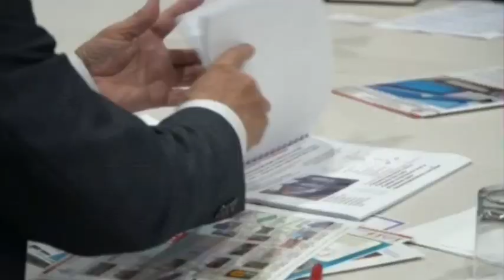اتفاقية جديدة لتوسيع نطاق عمل المنطقة الصناعية الروسية داخل المنطقة الاقتصادية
يحيى زكي:
 توقيع عقد تأسيس شركة إدارة المنطقة الروسية نهاية العام.. ووفد روسي ورجال أعمال في القاهرة سبتمبر المقبل

 نائب وزير الصناعة والتجارة الروسي :
 المنطقة الاقتصادية ذات موقع لوجيستي فريد .. والقرارات الأخيرة تزيد من جذب الاستثمارات الروسية

 موسكو- الخميس ٢٩ يوليو ٢٠٢١: أعلن المهندس يحيى زكي رئيس المنطقة الاقتصادية لقناة السويس عن نجاح المباحثات والمفاوضات مع الجانب الروسي بشأن توسيع نطاق المنطقة الصناعية الروسية داخل المنطقة الاقتصادية ليشمل شرق بورسعيد والعين السخنة، مشيراً إلى توقيع العقد النهائي بنهاية العام الجاري لتأسيس شركة لإدارة المنطقة الصناعية الروسية.

يأتي ذلك خلال زيارة ناجحة لوفد المنطقة الاقتصادية لقناة السويس برئاسة المهندس يحيى زكي للعاصمة الروسية موسكو والتي انتهت صباح اليوم، حيث تم توقيع اتفاقية بتوسيع نطاق عمل المنطقة الصناعية الروسية داخل المنطقة الاقتصادية، ووقع الاتفاقية كلاً من المهندس يحيى زكي رئيس المنطقة الاقتصادية لقناة السويس وفاسيلي أوسماكوف النائب الأول لوزير التجارة والصناعة الروسي بحضور السفير إيهاب نصر سفير جمهورية مصر العربية لدى موسكو واللواء محمد برايا نائب رئيس المنطقة الاقتصادية للمنطقة الشمالية، بعد مفاوضات وجلسات مكثفة على مدار يومين كاملين لاستكمال المباحثات والانتهاء من اللمسات الأخيرة للاتفاق بين الجانبين بشأن توسيع نطاق المشروع وتنفيذه خلال الأشهر المقبلة.

وعن نجاح المباحثات وتوسيع نطاق عمل الجانب الروسي داخل المنطقة الاقتصادية لقناة السويس، قال المهندس يحيى زكي أن الزيارة كانت مهمة جداً للحوار والاتفاق بين الجانبين ومع الجهات المختلفة المتعلقة بالمنطقة الصناعية الروسية، حيث تم الاتفاق على أمور وبنود للعمل، ليتم البدء فوراً في تنفيذ المشروع في مواقع المناطق الصناعية بشرق بورسعيد والعين السخنة، حيث تستقبل المنطقة الاقتصادية وفد روسي رفيع المستوى خلال أغسطس المقبل لتفقد المواقع بشكل نهائي، ومع مطلع سبتمبر القادم تزور الشركات الروسية ورجال أعمال ومستثمرين أبدوا رغبتهم في الاستثمار داخل العين السخنة ليبدأ العمل على الفور بعد توقيع عقد تأسيس شركة إدارة المنطقة الصناعية الروسية داخل المنطقة الاقتصادية بنهاية العام الجاري.

وأضاف زكي أن المباحثات تضمنت انطلاق المنطقة الصناعية الروسية وتوسيع نطاقها، حيث تم عقد لقاءات مكثفة مع النائب الأول لوزير الصناعة والتجارة الروسي ونائب رئيس مجلس إدارة المؤسسة الوطنية للتنمية "فيب آر إف" وهي الذراع الاستثماري للحكومة الروسية، وهي أيضاً الذراع التمويلي والتنفيذي للمنطقة الصناعية الروسية داخل المنطقة الاقتصادية لقناة السويس، مشيراً إلى أن الاتفاق على توسيع نطاق المنطقة الصناعية الروسية داخل المنطقة الاقتصادية بمساحة 5 مليون متر مربع موزعة بين شرق بورسعيد والعين السخنة، لتبدأ المرحلة الأولى في المشروع على مساحة1 مليون متر مربع بشرق بورسعيد و500  ألف متر مربع بالعين السخنة، على أن يبدأ العمل في المنطقة الصناعية الروسية بالعين السخنة مع نهاية العام الجاري بعد توقيع عقد تأسيس شركة إدارة المنطقة الصناعية الروسية.

وعلى جانب آخر، عقد وفد المنطقة الاقتصادية برئاسة المهندس يحيى زكي لقاءات واجتماعات عديدة مع كبرى الشركات الروسية العاملة في تصنيع المركبات وصناعات الأسمدة والصناعات الدوائية والمبردات وكذلك المستثمرين الروس المهتمين بالاستثمار في المنطقة على أن تكون لهم زيارة خلال شهر سبتمبر لتفقد مواقع العمل بالمنطقة.

وخلال هذه الاجتماعات تم استعراض التعديلات التي طرأت على اللائحة التنفيذية للمنطقة الاقتصادية
والقواعد الخاصة للاستيراد والتصدير والدليل الجمركي والقرارات الجديدة التي صدرت للمنطقة والتي من شأنها تسهيل مناخ الأعمال وجذب مزيد من الاستثمارات بالمنطقة والاستفادة من الخدمات المقدمة داخل الموانئ التابعة، حيث أبدى الجانب الروسي عن سعادته بهذه الخطوات التي تسهل إجراءات العمل مع المستثمرين خاصة الذي سيعملون داخل المنطقة الصناعية الروسية.

وعن الاتفاقية قال فاسيلي أوسماكوف النائب الأول لوزير الصناعة والتجارة الروسي أن زيارة وفد المنطقة الاقتصادية مهمة جداً لأنها فعلياً تعطي الإنطلاق للمشروع، إذ أننا اتفقنا بشكل نهائي حول هيكلته واتفقنا مع شركائنا المصريين حول شروط عمل الشركات الروسية ومن أبرز ما اتفقنا بشأنه هو توسيع المنطقة الروسية لتشمل منطقة العين السخنة وهذا يسمح بدخول عدد أكبر من الشركات الروسية والمجال مفتوح بشكل كبير لأن منطقة قناة السويس هي نافذة ليست على مصر فحسب بل على إفريقيا والعالم كله، وأيضاً لموقعها اللوجيستي الفريد .

من جانبه، قال دانييل ألجوليان نائب رئيس مجلس إدارة شركة فيب آر إف الروسية أن شركة فيب هي مؤسسة تطوير اقتصادية روسية وتعمل داخل الأراضي الروسية وخارجها، وستلعب دوراً هاماً داخل المنطقة الاقتصادية عبر تنفيذ المشاريع مع الشركات أو عن طريق تمويل المتواجدين في المنطقة بالقروض وكذلك عبر عقد لقاءات مع الشركات المهتمة للاستثمار في شرق بورسعيد والعين السخنة.

وأضاف أن المنطقة الصناعية الروسية في مصر هو مشروع ضخم تعمل عليه موسكو والقاهرة منذ سنوات عند اكتماله سيعود بفوائد مشتركة على البلدين، لأن عوائده الاقتصادية كثيرة لن تقتصر فقط على خلق فرص للعمل، بل وتوفير التقنيات الحديثة داخل المشروعات في مصر، أما بالنسبة لروسيا فسيفتح لها آفاق تصدير جديدة لتدخل السوق المصرية والإفريقية .